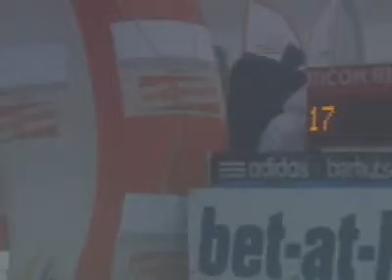Denis Kornilov, Pragelato 2008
121.5 m, first round, 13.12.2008 Pragelato
ski-russia.net